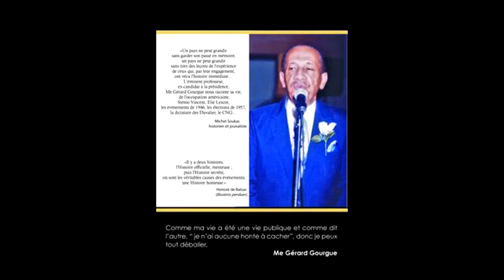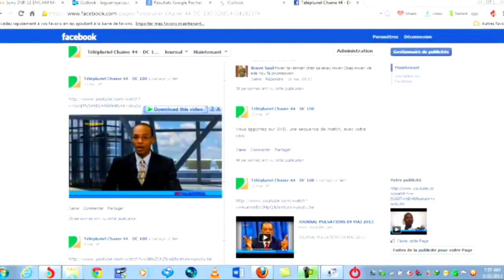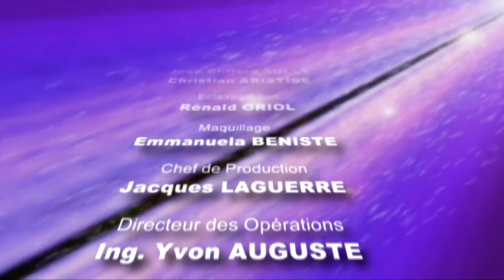SANS DÉTOUR 22/12/2013 - Entrevue avec Me Gérard Gourgue lors de la publication de ses Mémoires.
Me Gérard Gourgues, défenseur des droits humains, est décédé ce vendredi 4 décembre 2020. Il avait 95 ans.